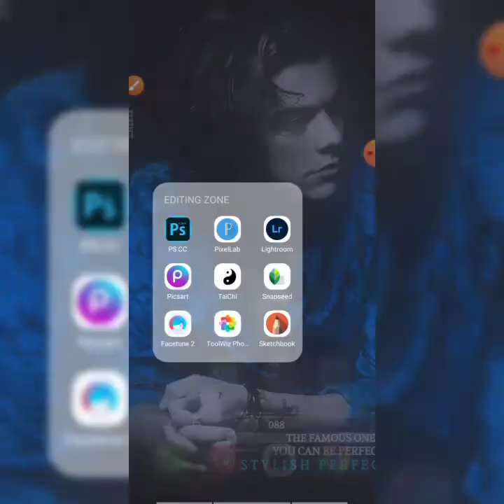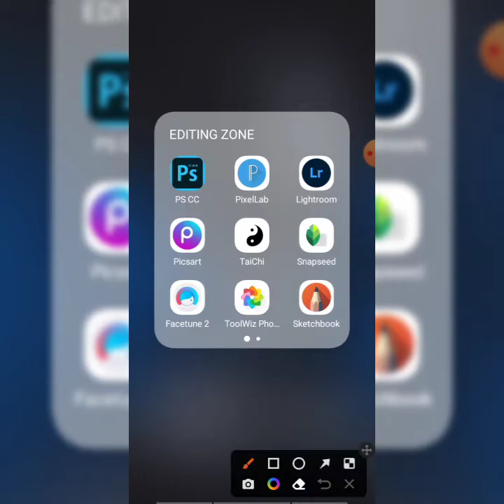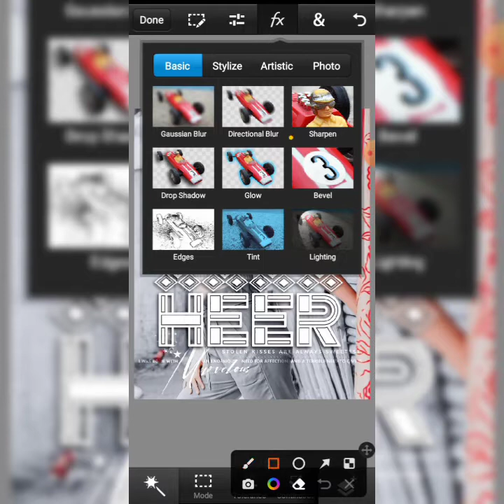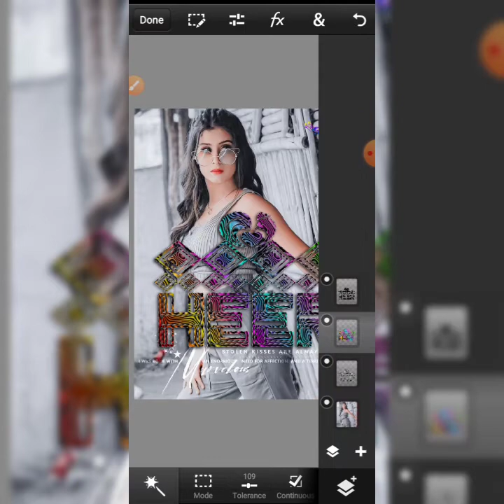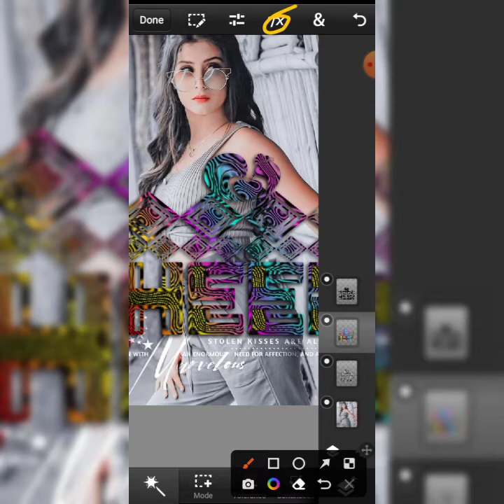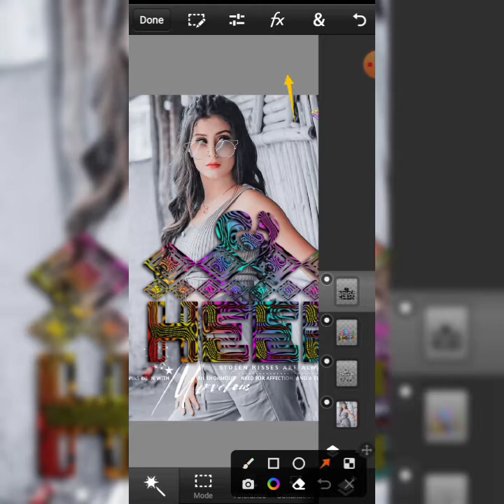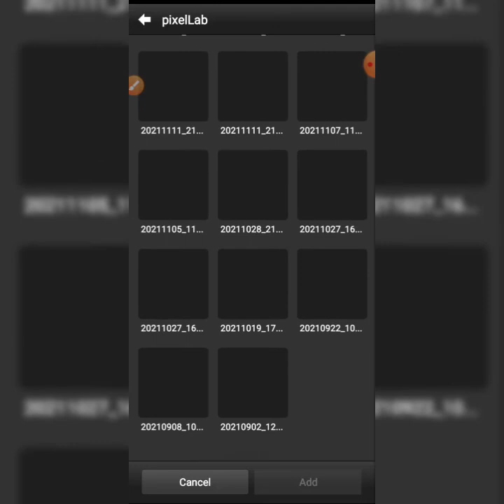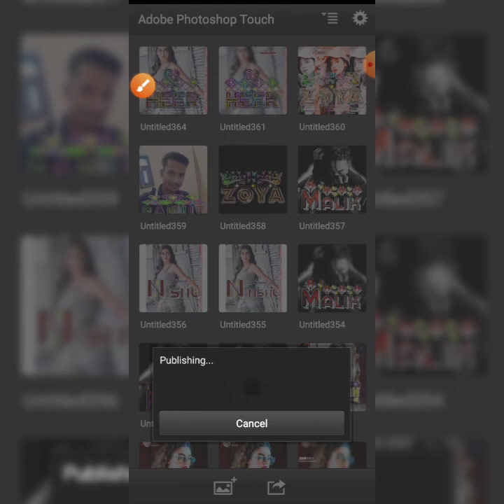gradient colourful dp editing kaise kare pixellab/photoshop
Hey Guys ! Welcome Back To Another Video Today In This Video I Am Going To Show You How To Make created In New Multiple colourful font dp editing tutorial So, Please Watch This Video Till End.

And for those of you who have not clicked on the subscribe button in this channel, please click now and activate the bell so that you get notifications to your mobile if there is an update to the next new video editing tutorial from me.

How to make created by best couple fyter dp editing.
How to make 121 most fighter dp editing
How to make glass font 2022 |
how to make boy's fighter do |
how to make diamond colourful glass font |
how to make colourful glass font |
how to make girl fighter dp |
how to make couple and love forever dp |
 how to make cover square fighter dp |
 how to make boy's innocent dp |
 how to make girl innocent dp |
how to make cover couple dp |
 how to make 2022 latest fighter cover dp editing

HASHTAG'S📌📌

App link:-

FONT LINK :-